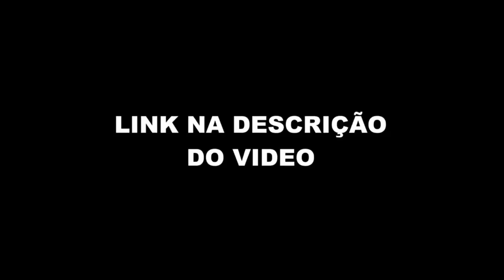PARE DE FAZER ISSO AGORA (PAULO BILYNSKYJ - Monark Talks #51) FlowPah Cortes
EPISÓDIO COMPLETO  - PAULO BILYNSKYJ - Monark Talks #512